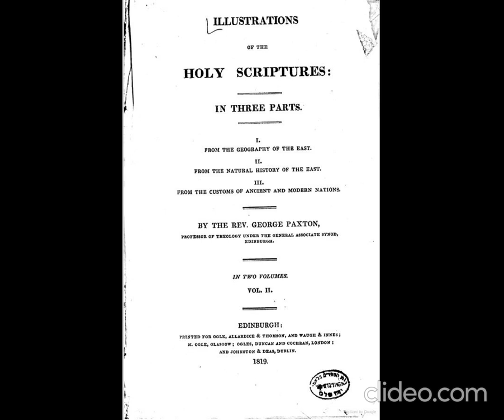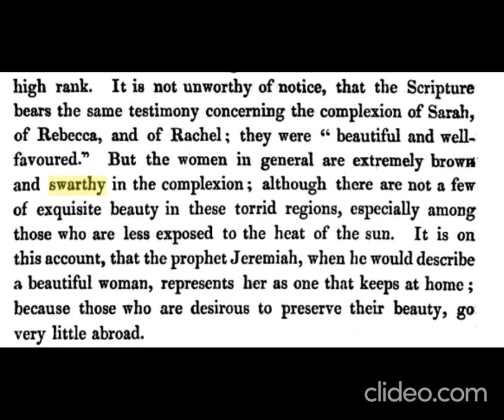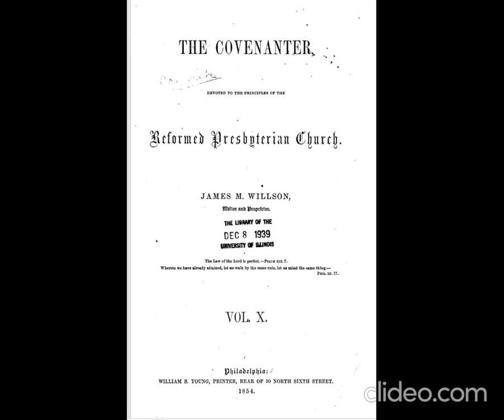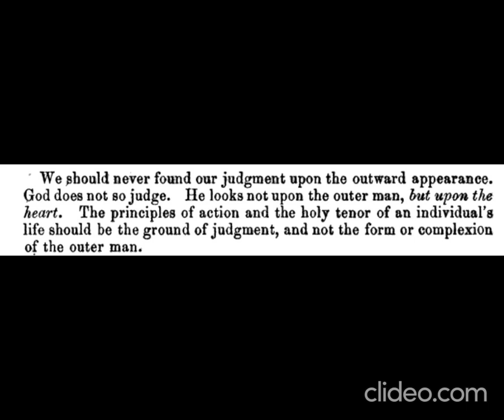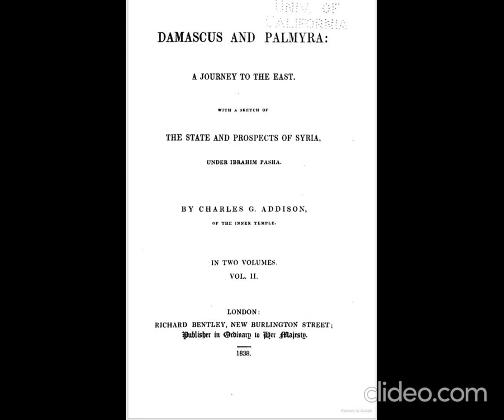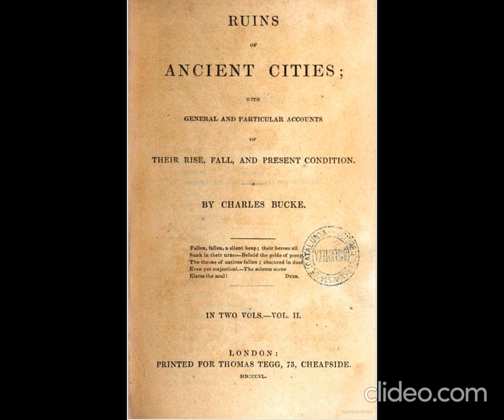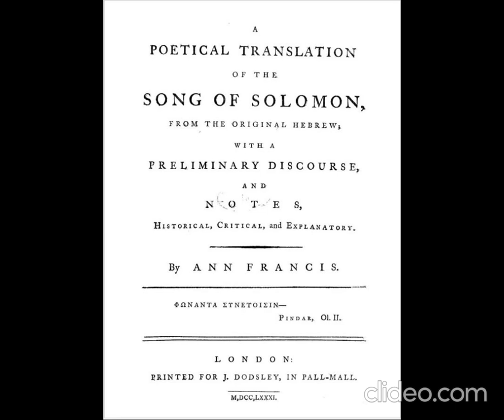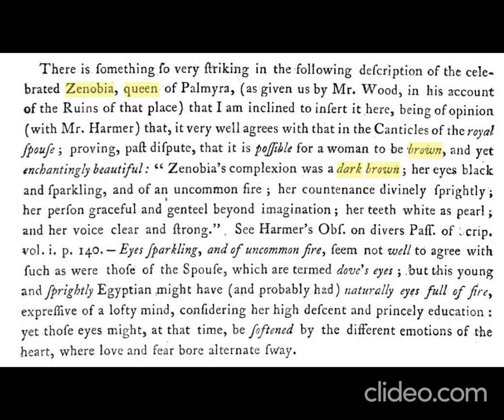Swarthy Queen Zenobia Of Palmyra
Zenobia, the celebrated Queen of Palmyra, is described by historians as a woman of remarkable beauty, possessing a dark brown complexion.